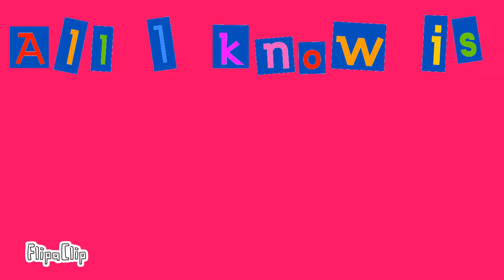A bad animatic without music